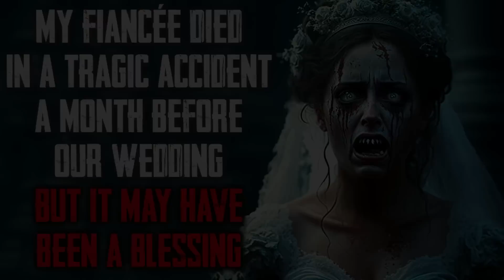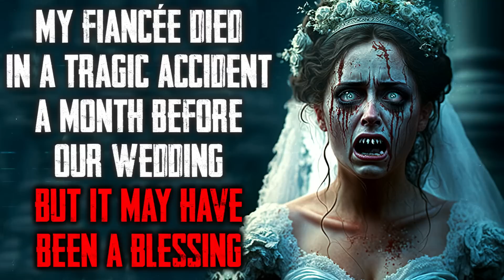"My Fiancée Died A Month Before Our Wedding But It May Have Been A Blessing" CreepyPasta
I should have let her be...

R/NOSLEEP STORY-
Story Author: u/withywoodwitch

CREEPYPASTA MUSIC-
Special thanks to VValters and Myuuji for the Music!